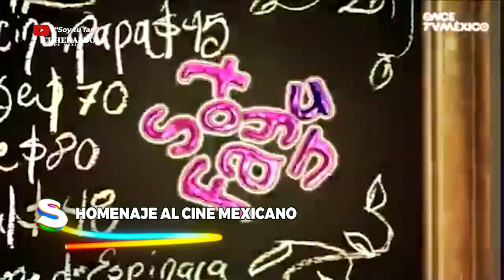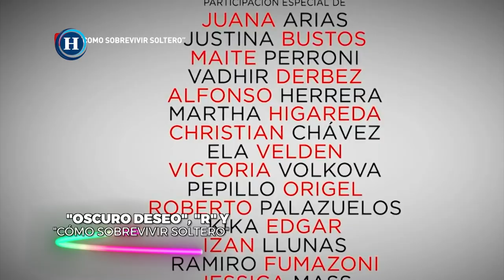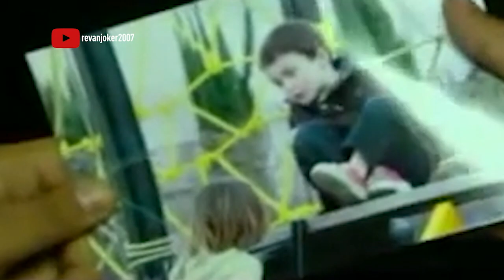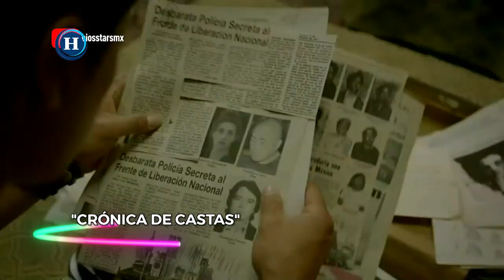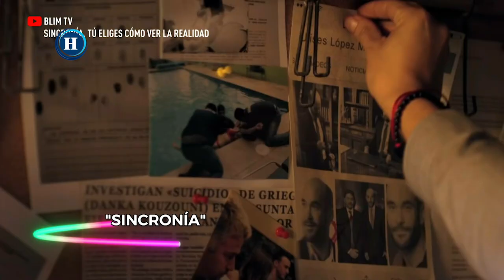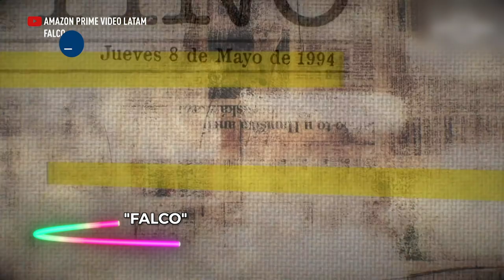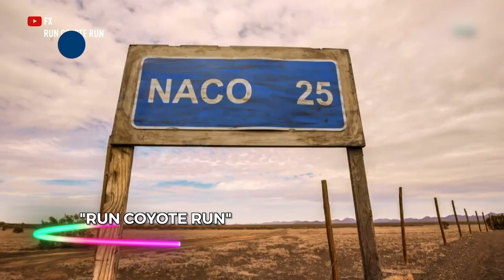Amor, política e historia: Homenaje al cine y las series mexicanas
En esta edición de Sólo por hoy Álvaro Cueva hace un recuento de las mejores series mexicanas y cuáles fueron pioneras en el gusto de la gente.